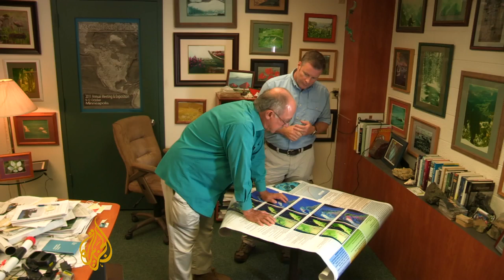Florida beaches face sand shortage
Florida has long been renowned for its beaches and endless sunshine, but the US state is facing a crisis that could cripple the tourism industry - the beaches are rapidly running out of sand.   And sourcing sand through traditional methods, like dredging, is in short supply.  Al Jazeera's Andy Gallacher reports from Miami.